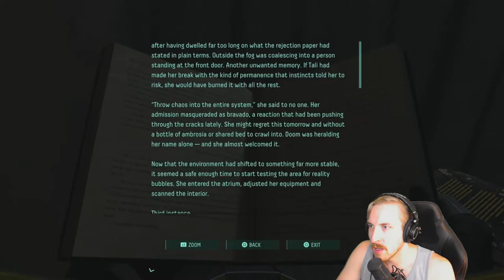LWVO Plays - Returnal - TOO SCARED Excerpt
Returnal took a spooky turn last week on stream, enjoy my discomfort through a terrifying portion of this otherwise fast-paced shooting scifi game